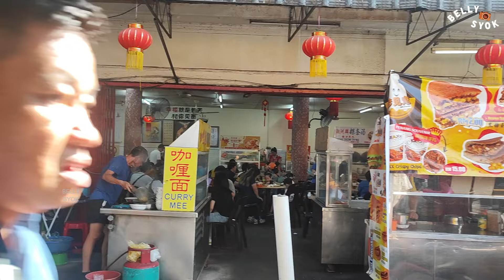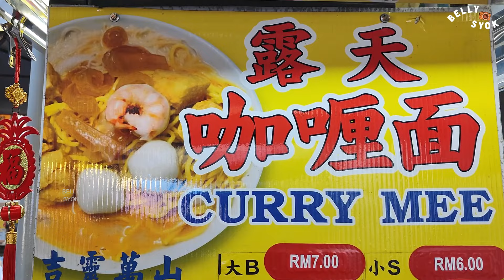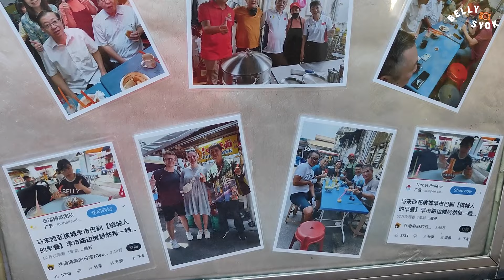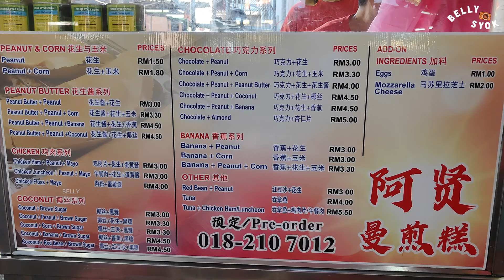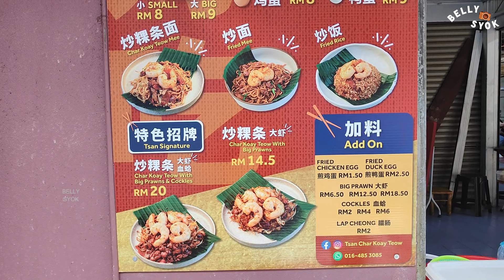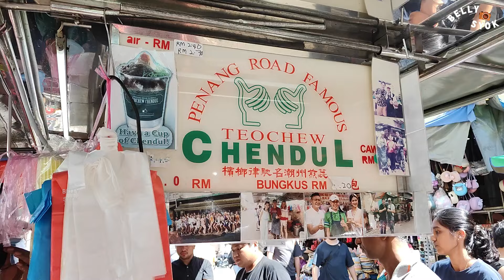Penang Chowrasta 槟城吉灵万山| Morning Market and Hawker Food, Georgetown Penang Malaysia | 马来西亚美食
Morning Market and Hawker Food at Chowrasta Georgetown Penang Malaysia | 吉灵万山槟城

Address: 1-33, Jalan Chowrasta, George Town, 10200 George Town, Pulau Pinang, Malaysia